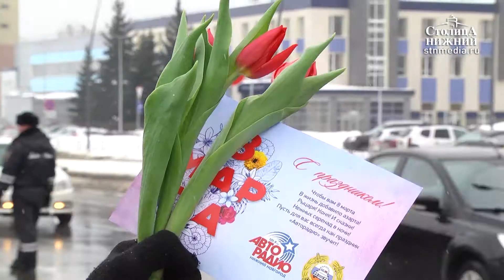Сотрудники ГИБДД в Нижнем Новгороде провели акцию «Цветы для автоледи»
5 марта 2019 года сотрудники отдела ГИБДД МВД России по Нижнему Новгороду провели акцию «Цветы для автоледи», в ходе которой поздравили всех дам за рулем с наступающим Международным женским днем. Дорожные полицейские о своих профессиональных обязанностях при этом не забыли и напомнили всем участницам дорожного движения о необходимости соблюдать правила. Подробности — в материале «Столицы Нижний».